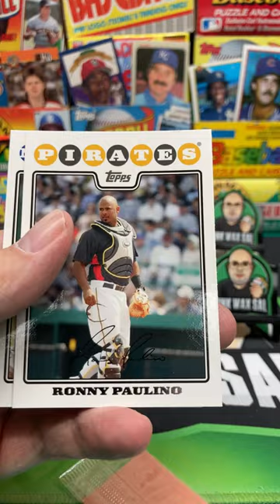2008 Topps Baseball Pack